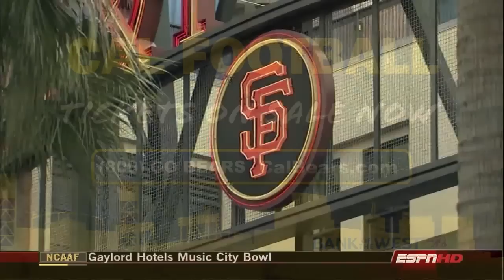Cal Football 2011 at AT&T Park + Emerald Bowl Highlights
Preview Cal Football 2011 at AT&T Park by reviewing the 2008 Emerald Bowl.  Cal beat Miami 24-17 on the strength of Jahvid Best's 186 rushing yards and two touchdowns.